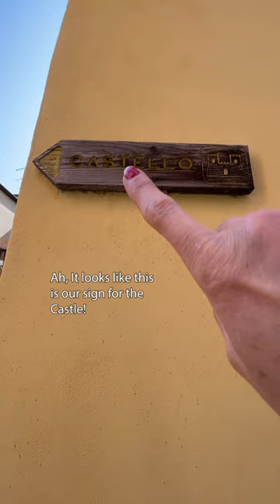🏰Malcesine Italy & Castello Scaligero di Malcesine | Eastern Shore Of Ever Enchanting Lake Garda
Thank You For Exploring The Ever Enchanting Lake Garda Area With Me. Malcesine, Italy Is A Beautiful Town To Lose Yourself Within.

Welcome To The Starr Show Channel! I'm So Happy That You Are Joining Me To Watch This Vlog Or Livestream! I Hope To See You Again In Future Travel, Disney & Interview Adventures!!

My Channel Can Receive Your Support In The Following 5 Ways:
4. During My Livestreams With Superchats
5. On Select Videos At Any Time Via A Super Thanks

⭐Lynne B.
⭐Jill Wachbrit
⭐Elaine Look
Thank You To My YouTube Channel Members For Their Support Of My Channel:
🔶Mike Beitchman
🔶Elaine Look
🔶Dennis Noll
🔶Lamborghini Red
🔶Jason Anderson
🔶Vivian Johnson
🔶Bonnie C
🔶Troy MacDonald

or by message on instagram at: the_starr_show